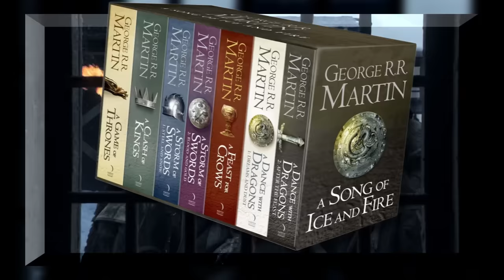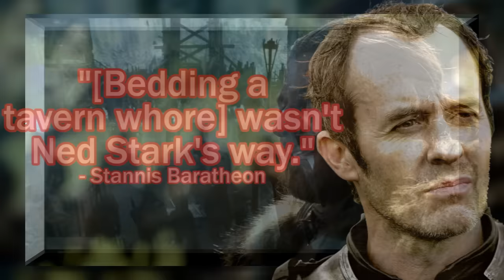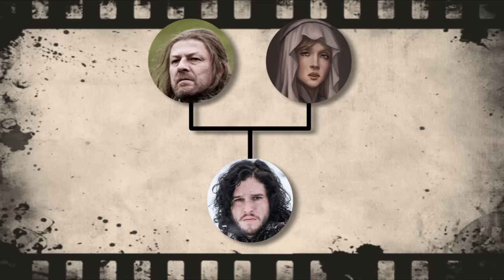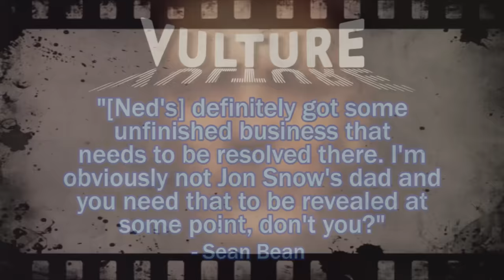Film Theory: Jon Snow is THE KEY to Game of Thrones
Jon Snow may know nothing, but WE certainly know a lot about him. Eddard Stark's bastard son is clearly one of the main heroes of Game of Thrones, but much of his backstory is shrouded in mystery. Popular fan theories about Game of Thrones have postulated that R + L = J, but what does that mean exactly? Is there the evidence to support it? And most importantly of all, what does that mean to the OVERALL STORY of the Game of Thrones series? How is Jon Snow the KEY to the Song of Ice and Fire?

Like the theme song? Thanks to CARF!